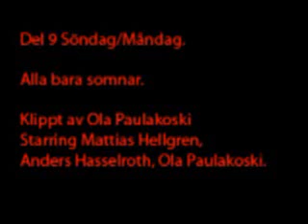Some Diggin To Do "videodiary" Part 09